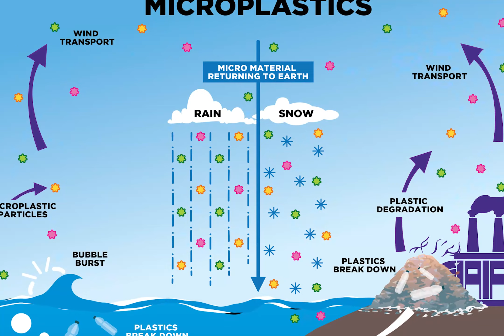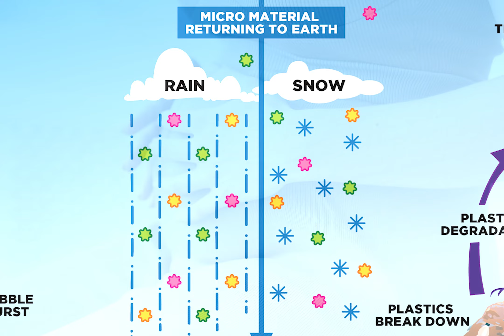சைபார்க் குழந்தைகள் | ஞாயிறு சிந்தனை | Dr. K. Thirumalaivasan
ஞாயிறு சிந்தனை | சைபார்க் குழந்தைகள் | Dr. K. Thirumalaivasan | quotathon cyborg முனைவர் க. திருமலைவாசன்